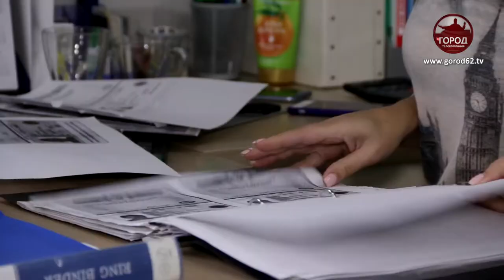ПУТЕШЕСТВИЯ С КЭШБЕКОМ